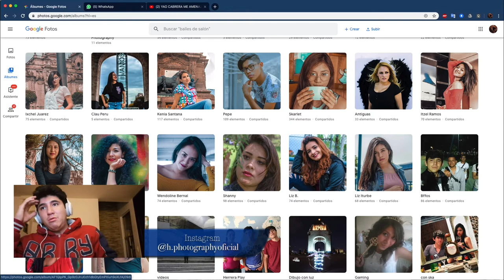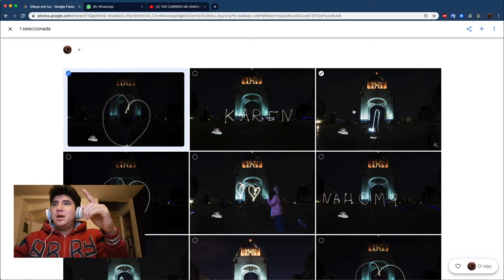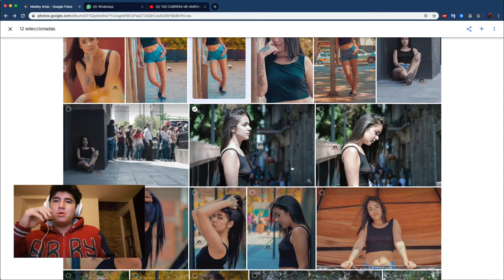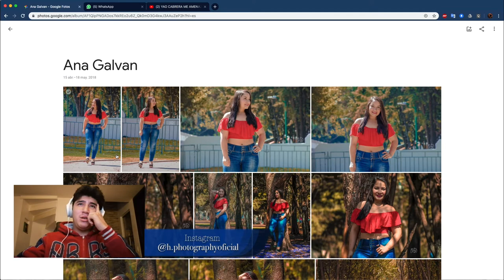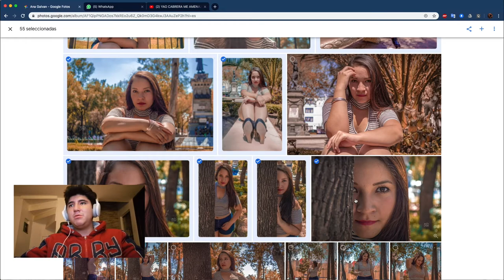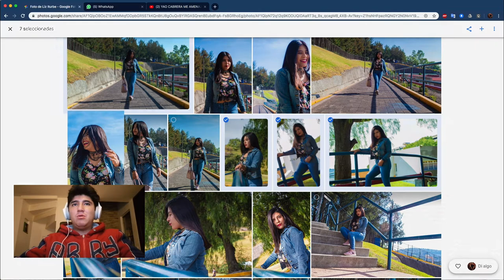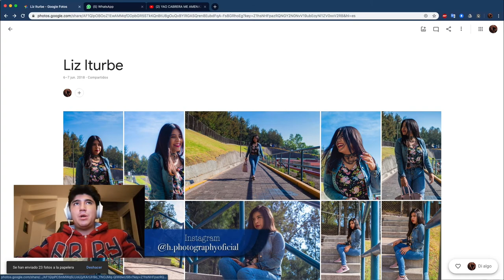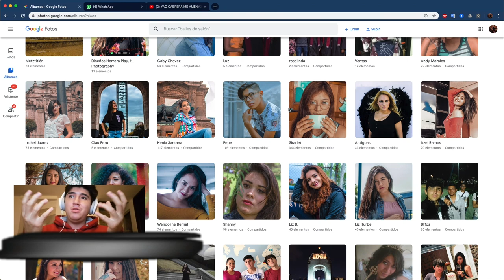la PURGA FOTOGRAFICA parte 2 - el Bokeh de Alex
Sinopsis: Es hora de madurar y dejar ir las fotografías poco funcionales y erróneas de mi vida en el mundo de la fotografía. ¿me acompañas a ver los errores que he cometido en el pasado, como siempre actualmente no me salvo de uno que otro error, pero ya es casi nulo, así que acompáñame a ver esta triste historia.